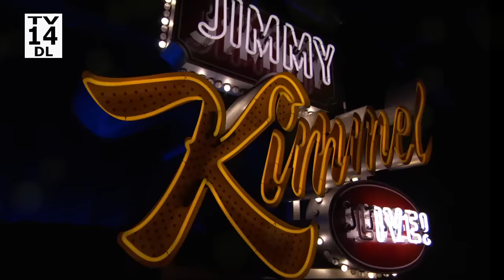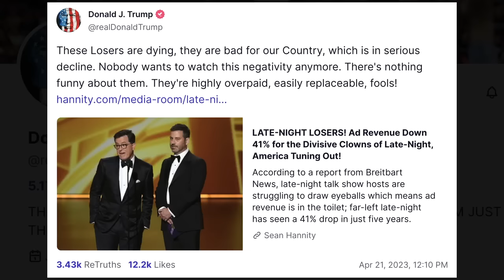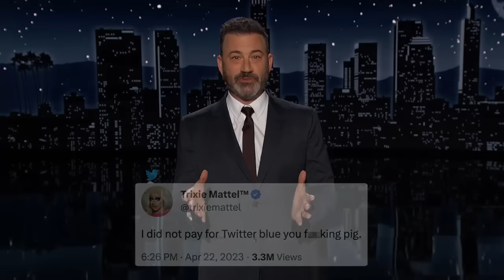Tucker Carlson Out at Fox News, Trump Attacks Late Night Hosts & Musk Gives Back Blue Checkmarks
Donald Trump took to Truth Social to attack Jimmy, Stephen Colbert and all the other late night hosts, he was on a podcast called “Full Send” talking about the “N Word,” global warming, King Jong Un, and O.J. Simpson, he recorded a message for the Faith and Freedom Coalition and claimed that babies are being executed, Mike Pence went off script during his speech, a bunch of people with over a million followers on Twitter had their blue checkmarks restored and wanted to make it clear that they hadn’t paid for it, Bed Bath & Beyond announced that they’re filing for bankruptcy, Fox News severed ties with Tucker Carlson, CNN “parted ways” with Don Lemon, Guillermo has some breaking news from ABC, and we bid farewell to one of the most despicable mother-Tuckers to ever appear on American television.